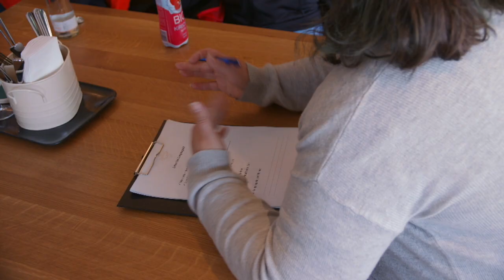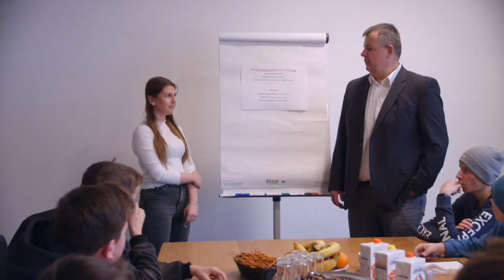Lehrlingsoffensive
Lehrlingsoffensive im Lungau